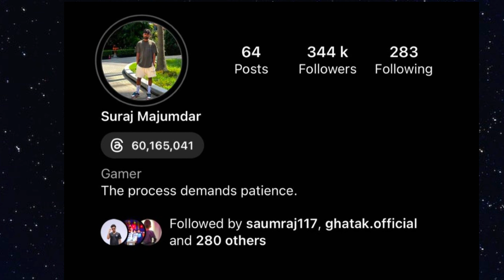IN GODLIKE BGMI ROSTER 😱